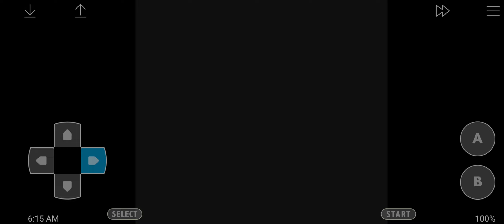Cream Doll plays: Metroid II The Return of Samus w/ cheats Part 2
this is a premiere so there are rules:

*swearing is fine, but
-don't say the n word
-absolutely don't say retard
*role-playing is fine since I do it anyway
*if someone says something that
  made you uncomfortable, let the moderators
  know so they can remove it
*bullying will absolutely not be tolerated!
-everyone must be treated equal
  ex. if someone is okay with gay people don't
  treat them any different than you would
  others
-don't ridicule them for having different
 opinions than you
 ex. if someone likes a different sonic ship than

for moderators: you have three strikes. if you break a rule you get a strike. get three strikes and I will revoke your position as moderator
                       ALL IN ALL, PEOPLE
                             SHOULD FEEL
          COMFORTABLE JOINING THE CHAT